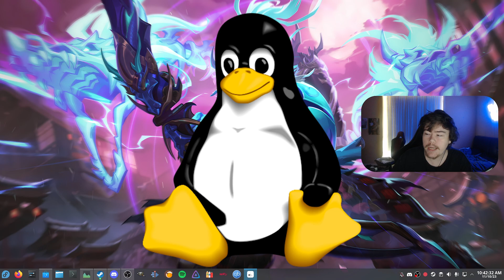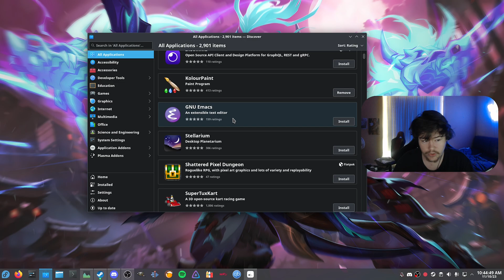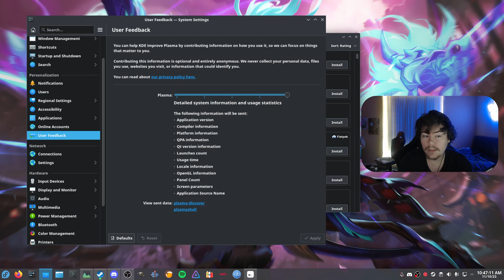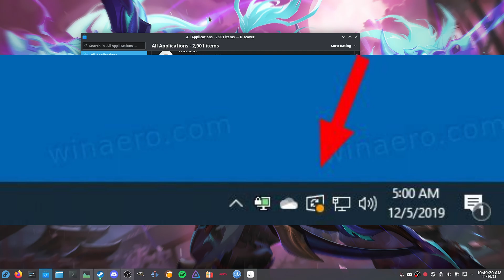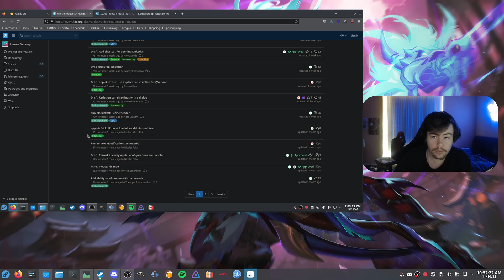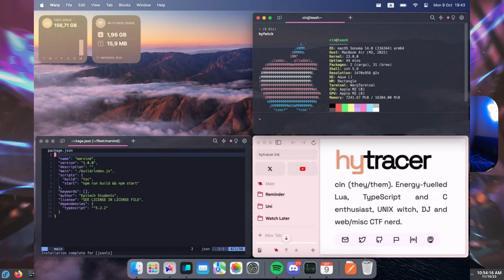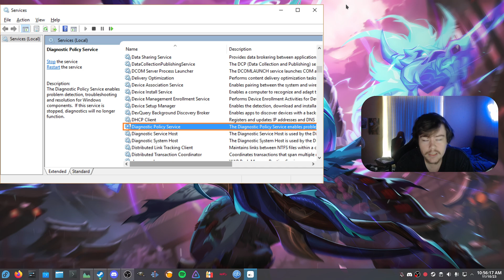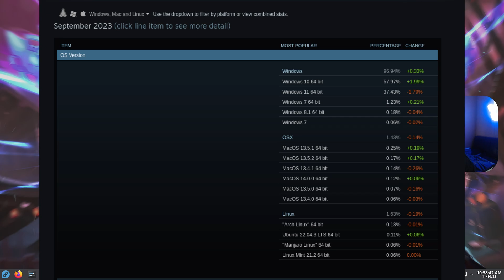Why I Ditched Windows.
OS: Fedora Linux 39 (KDE Plasma) x86_64
Host: B550M AORUS PRO
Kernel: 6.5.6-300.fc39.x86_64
Uptime: 2 hours, 51 mins
Packages: 2259 (rpm), 84 (flatpak)
Shell: bash 5.2.15
Resolution: 1920x1080, 1920x1080
DE: Plasma 5.27.8
WM: KWin (Wayland)
Theme: [Plasma], Breeze [GTK2/3]
Icons: [Plasma], breeze-dark [GTK2/3]
Terminal: konsole 23.8.1
CPU: AMD Ryzen 7 3700X (16) @ 4.450GHz
GPU: AMD ATI Radeon RX 6700/6700 XT / 6800M
Memory: 10100MiB / 15884MiB

0:00 - Intro
00:42 - Freedom of choice like distros
02:33 - Privacy
05:00 - You feel like you own your pc again
06:29 - Updates on linux
07:24 - using foss applications
09:10 - contributing to projects
09:51 - customizing linux to your hearts content
11:30 - no random processes running in the background filling up ram
13:08 - why dont devs support linux desktop?
15:40 - the next decade of linux
16:32 - Outro